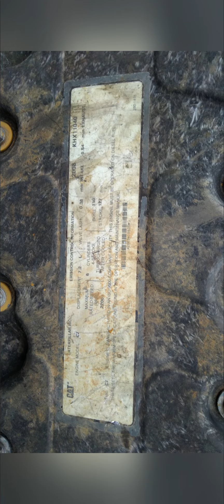Spare parte alat berat bekas sidoarjo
segala parte alat berat second maupun new udah tersedia bisa via chat wa 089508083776